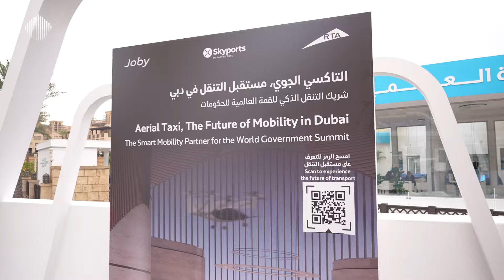اليوم التمهيدي | يوم من أجل المستقبل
اختتام اليوم التمهيدي ل القمة_العالمية_للحكومات 2024 في دبي، والذي تضمن عدة منتديات وجلسات تناولت قضايا تهم حكومات وشعوب العالم، وتنوعت بين تحديات الحاضر ومحادثات حول الهوية واللغة والشباب، واستراتيجيات ترسم المستقبل.

Day 0 of the 2024 WorldGovSummit in Dubai has concluded. Today’s sessions ranged from global state discussions to in-depth conversations on identity, language, and youth. Ministerial roundtables took place, fostering a sharing of ambitions. Indeed, the shaping of the future begins now.